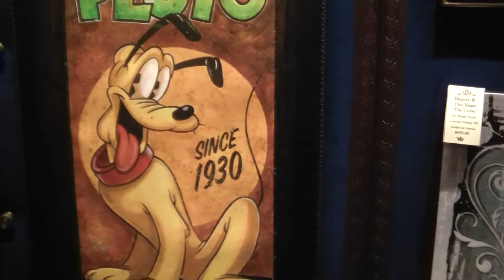Creating Disney Art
A talented artist creating paintings for the Disneyland gallery.